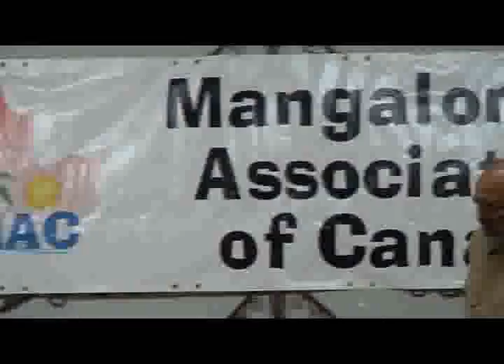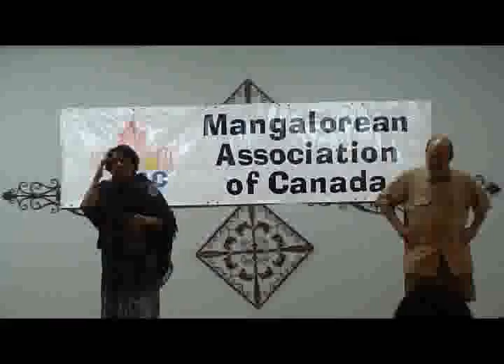Our Lady of Guadalupe Part 1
Religious Skit "Our Lady of Guadalupe" translated into Konkani, edited and directed by Oswald (Ozzie) Sequeira - Our Lady of Guadalupe is a celebrated 16th-century icon of the Virgin Mary, mother of Jesus Christ. According to the traditional account, the image appeared miraculously on the front of a simple peasant's cloak. She is said to have appeared to Saint Juan Diego on the hill of Tepeyac near Mexico City between December 9 and December 12, 1531.